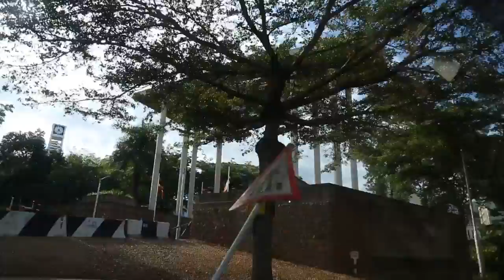Welcome to the Pearl of Africa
Nikiwe Bikitsha is investigating business opportunities in Kampala.